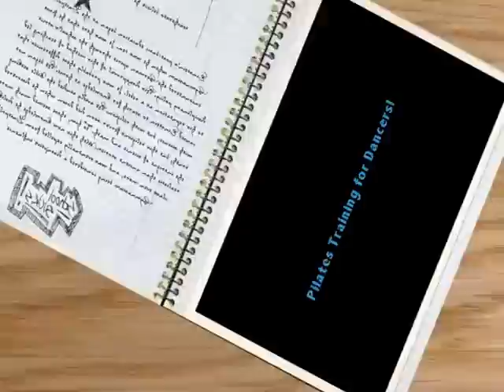Pilates, Sacramento CA : Benefits for Dancers - Part 2 !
Ballet Dancers getting Pilates Training
with Audrey Langstroth, Kit Langstroth and Elizabeth Grether-Wyss at Nephesh Pilates and Rehab.